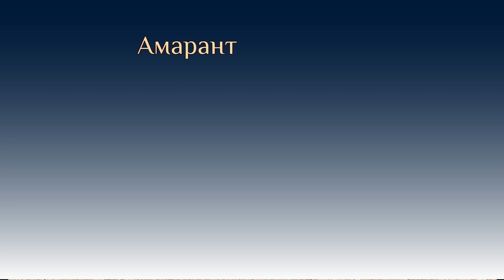Галерея гитар мастера Андрея Бабичева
Все представленные в клипе гитары
 можно заказать на сайте мастера: